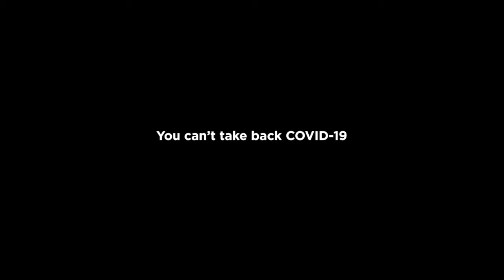Holiday Spots - COVID-19 & Montana Lottery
BIGLLOU Johnson lending his voice to these 2 Christmas Holiday spots for the Montana Lottery & Covid 19 awareness